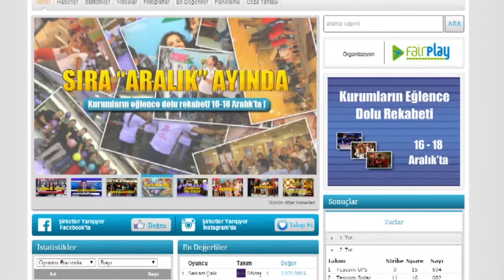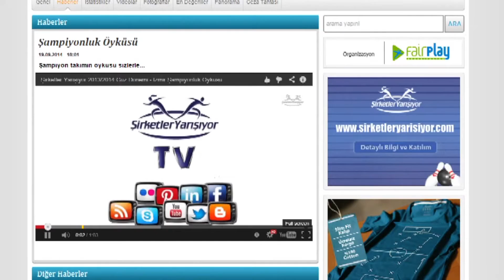Şirketler Yarışıyor Şubat Dönemi - Tanıtım Klibi